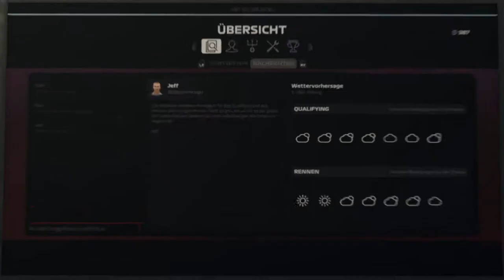Let's Play F1 2019 Karriere Saison 1 #34 Ungarn Training